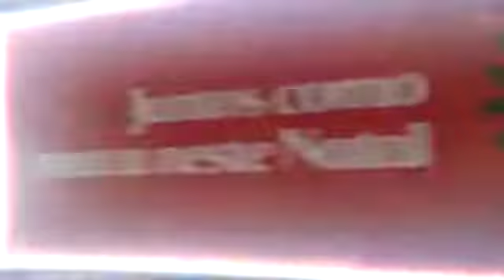Caravana Coca Cola Jardim Tatiana Sorocaba 2020